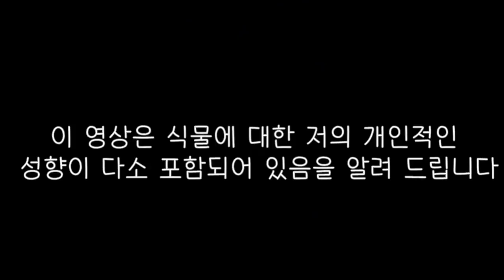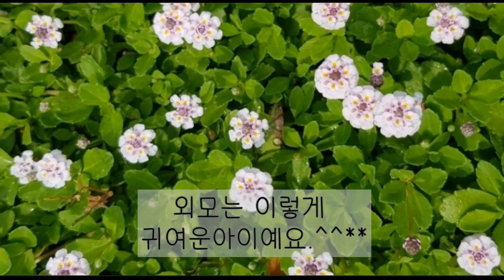이런 식물 좋아하는 화초 곁에 심으시면 절대로 안돼요/ 군락시키면 정원 망치는 식물 6가지/비추천식물 6가지/단독주택가드닝/전원같은 단독주택정원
번식력이 넘치게 강해 화초 곁에 심었을때 화초의 성장을
방해하는 6가지 식물을 소개해 봅니다.
응원해 주시고 공유도 해 주세요^^**